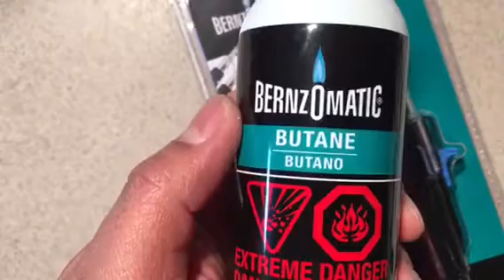Portable Butane Solder BERNZOMATIC 3 in 1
Solder Quadcopter power distribution board. I am using a butane soldering iron. This also acts as a heat gun and can be used to shrink wrap. This soldering iron is portable and can be stored in your RC field box.